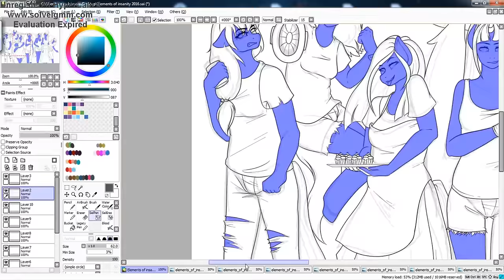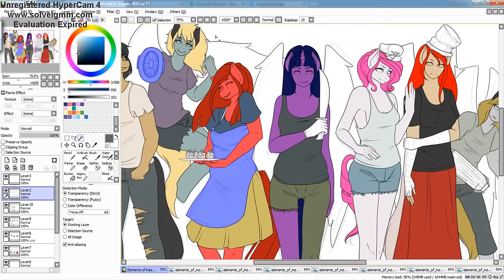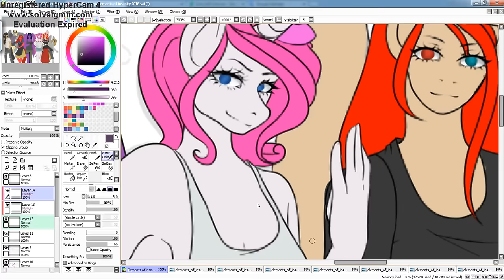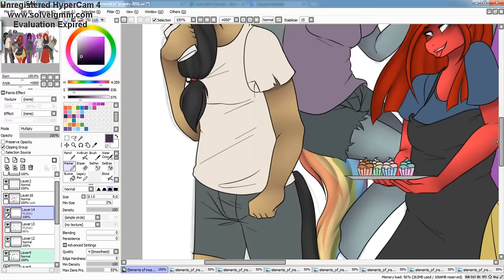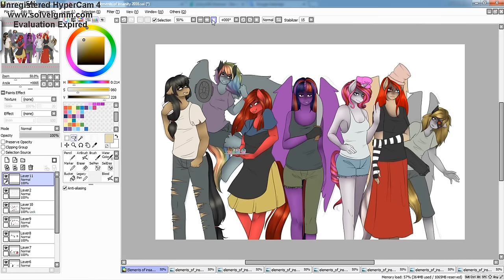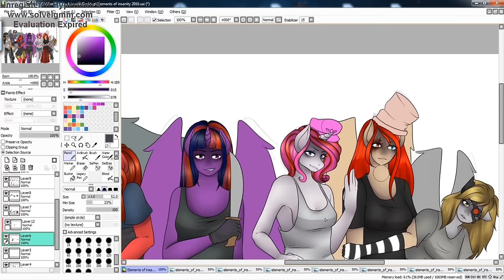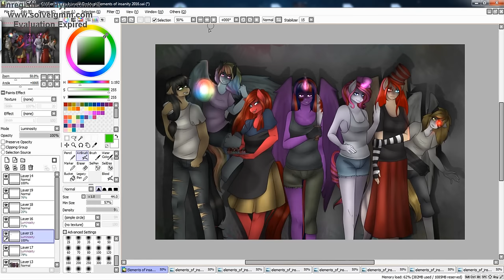(Speedpaint) Elements of insanity 2016 (coloring)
Yush! I needed to slip this video into three cause Video would have been pretty damn long if I would have mate it into one.
But yeah Elements of insanity has been REALLY suggested theme for me to draw and has been for a looong long time, and I'm sorry for anyone who waited it and needed to wait this long.
The one thing what kept me from drawing this picture was the fact that there is seven god damn characters and I knew that It's gonna take hell of a long time to finish it and video would be REALLY long...
The thing is that more characters of course equals more work.. and more work equals slowly losing motivation to do the picture. I know I should've taken brakes time to time but I just wanted the picture be done so I wouldn't need to thing of it.
And yesterday or more like THIS morning I finished this. At 5 AM.
But I hope you enjoy from these videos and if you haven't seen the other two parts of this video go check them out! ~^^~

Songs:
Ahxir - Nova
Tobu - Hope

Tools:
Camtasia Studio 8
Hypercam 4